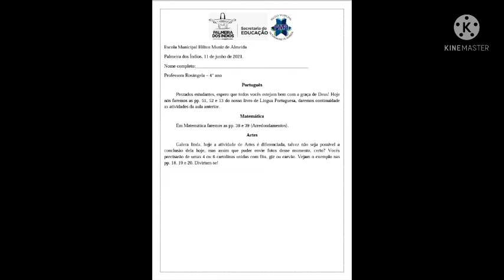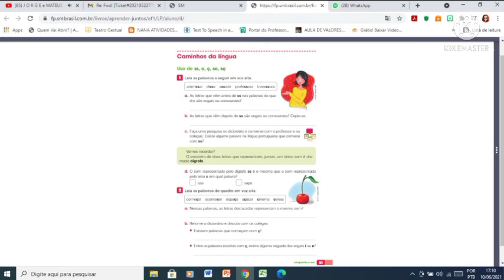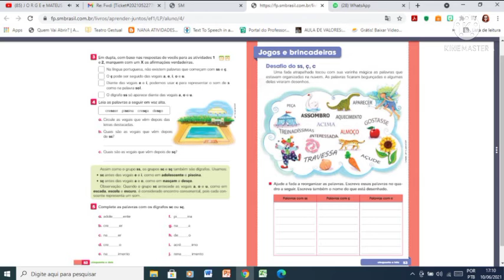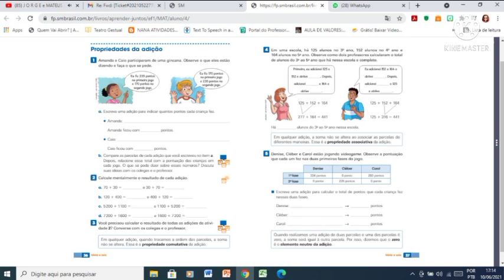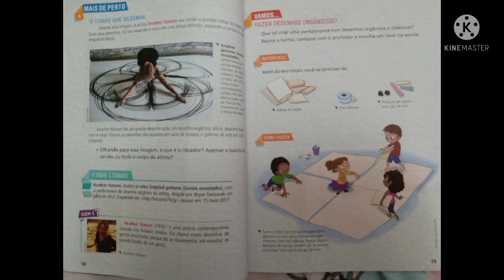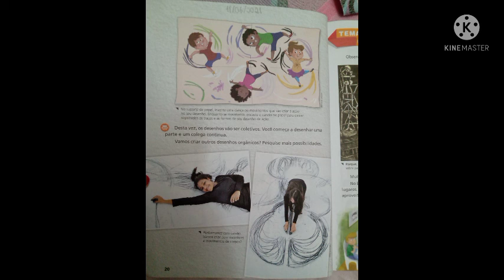Língua Portuguesa, Matemática e Artes (11/06/2021).